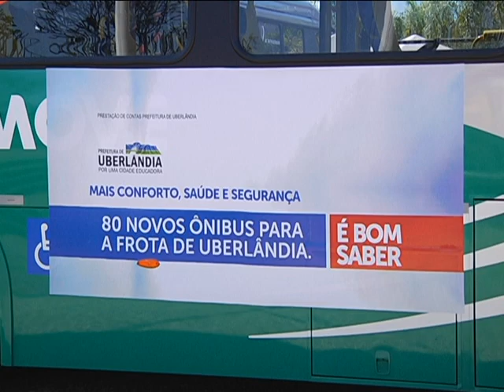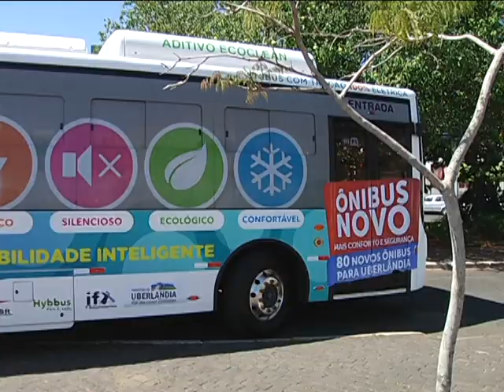APRESENTA ÔNIBUS matéria exibida em 25/08/2014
Dois modelos de ônibus de alta tecnologia foram apresentados pelo município à população de Uberlândia. Os novos modelos geram menos poluentes, oferecem maior conforto aos usuários e fazem parte da renovação da frota.